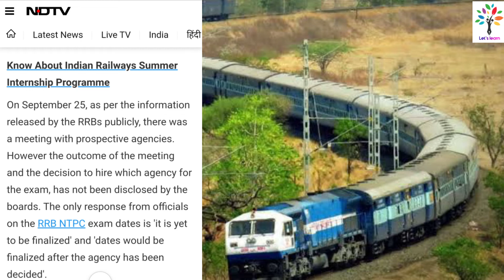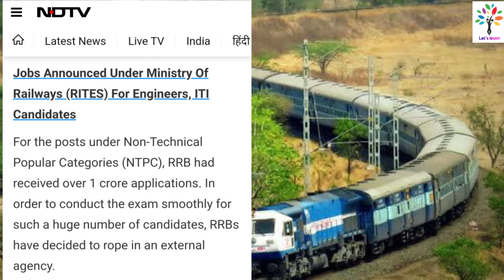RRB NTPC EXAM DATE | RAILWAY GROUP D EXAM DATE | RAILWAY EXAM DATE LATEST UPDATES | NTPC EXAMS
Find Us

1. No duplicacy or editing of the videos is allowed without the written permission of the publisher.

@ Copyright Reserved

unacademy link -